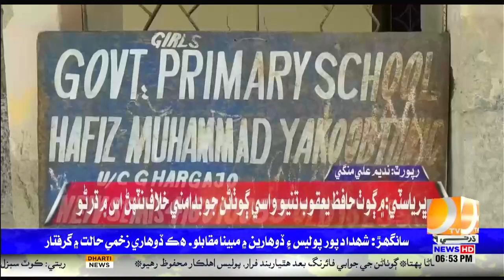Bhiria City Main Gothaarn Jo Badamni Khilaf Dharno